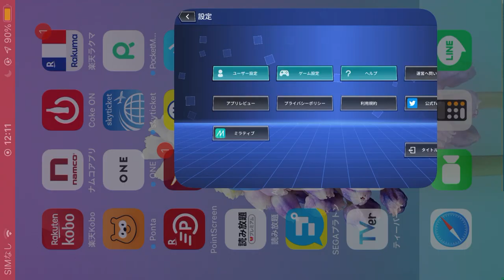逃走ごっこ 30#クレーンゲーム46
逃走ごっこ再生リスト